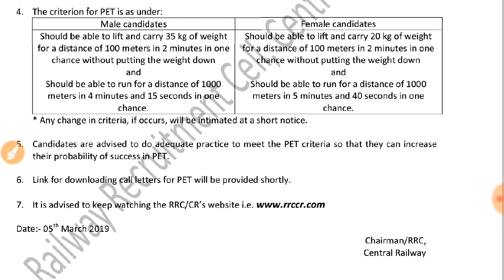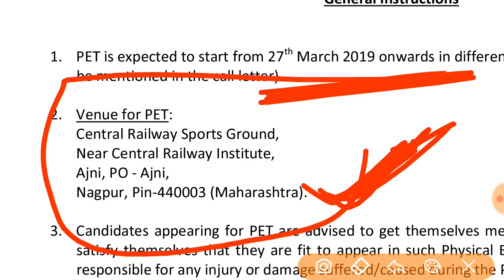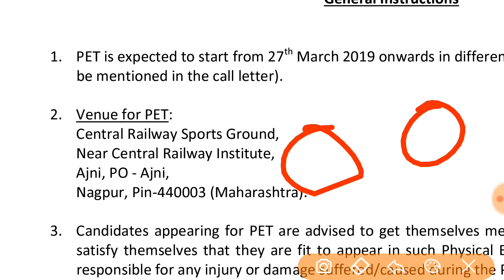RRB मुंबई Zone Group Dवालों के लिए खुशखबरी | Physical कहाँ होगा देखिए | Sports मैदान में हो Physical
RRB मुंबई Zone Group Dवालों के लिए खुशखबरी | Physical कहाँ होगा देखिए | Sports मैदान में हो PhysicalRRB मुंबई Gruop D Cut Off || RRB Mumbai Results out || rrb group D Physical Date

Rrb Group D Mumbai Cut Off
Rrb Mumbai group d cut off

Rrb  Chandigarh Zone Group D CutOff

Rrb group d results out

rrb Patana group d results out
rrb Parana group d cut off

Railway Group D Official Zonewise Cutoff Marks 2018 |
RRB Group D Zonewise Official Cutoff
Rrb group d zonewise cutoff official 2018
railway group d zone cutoff 2018,railway group d all zone cutoff 2018
,rrb group d zonewise cutoff marks 2018
Rrb group d zonewise cutoff 2018,raileay group d zonewise cutoff list 2018
Rrb group d result 2018 official,railway group d official result 2019
RailwaygroupDphysicalDate

railway loco pilot result,railway alp,railway alp cut off,railway alp cut off 2018,rrb alp cbt 1 result,rrb alp result date,alp result date,alp

railway group d running test,railway group d new physical test,railway group d selection process,admit card,railway group